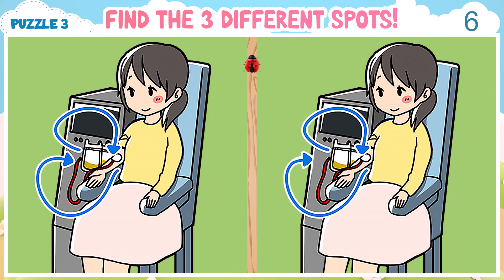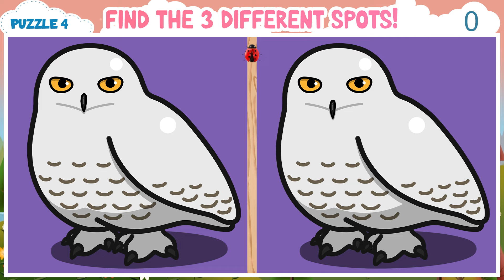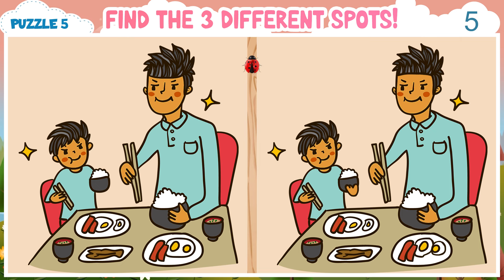🧠💪🏻 Spot the Difference Game | Easy, but harder than you think!《Easy》